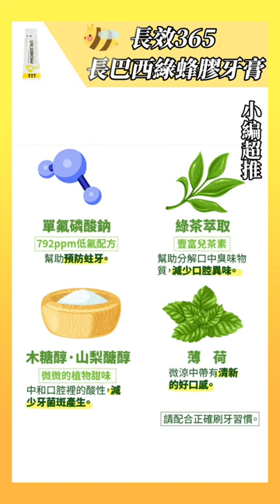長效365🐝巴西綠蜂膠牙膏100g 韓國原裝進口｜古寶無患子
古寶商品種類玲瑯滿目該如何挑選呢?
快來看看小編群的愛用推薦!!!
幫助您找到心儀適合自己的產品喔~

✔️Seoul Propolis Co., Ltd.首創「無酒精水溶性蜂膠法」
✔️無酒精、無辛辣感，保留蜂膠中活性成分。
✔️792ppm低氟配方，幫助預防蛀牙
✔️打敗攻擊牙牆的壞分子，增強自我保護力。
✔️一條215元/兩條340元(均價170元) /四條600元(均價150元)